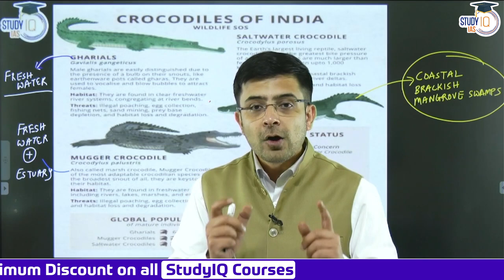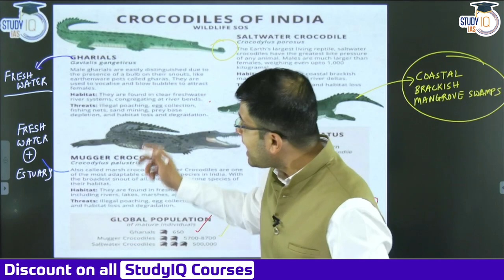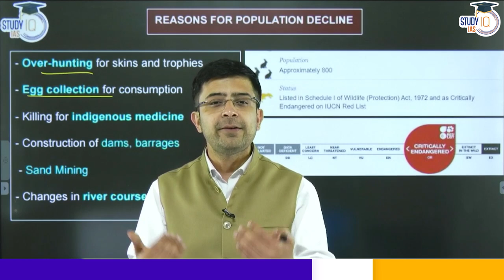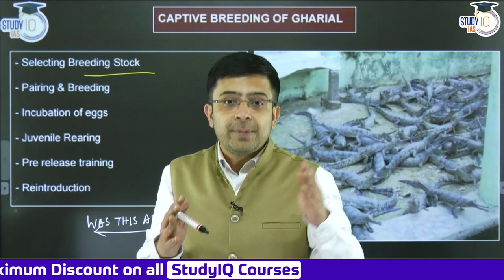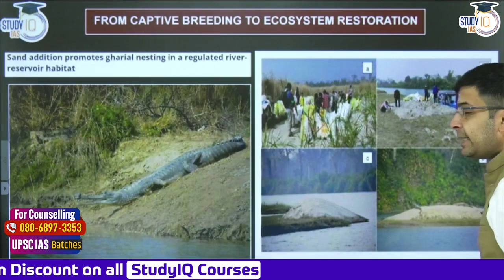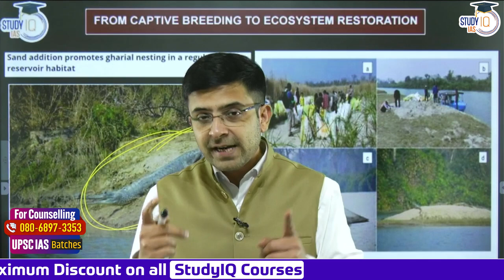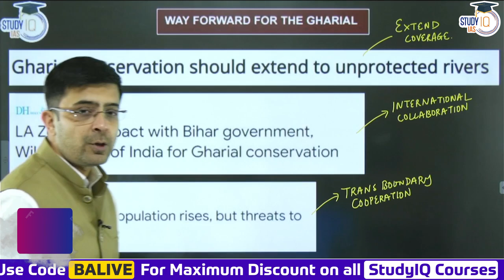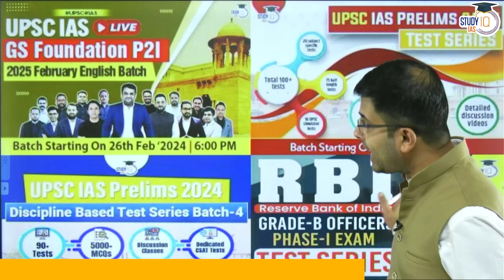How are India’s Critically Endangered Gharials being Conserved? | UPSC GS3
In this video, explore the strategies and efforts dedicated to conserving India's critically endangered gharials, crucial for UPSC GS3 preparation. Delve into conservation initiatives, habitat restoration, and community engagement aimed at protecting these unique reptiles. Gain insights into the challenges and successes of gharial conservation, and their broader implications for biodiversity preservation.